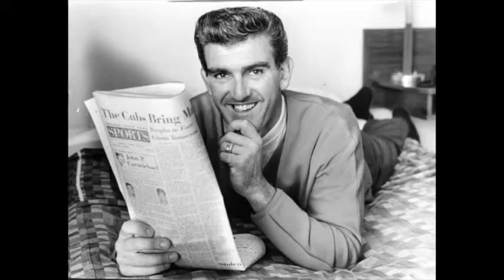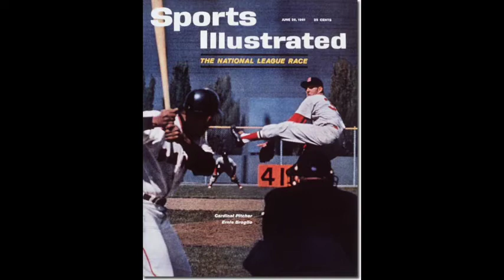Ernie Broglio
Ernie Broglio talks about his career with hosts Elliott Harris & David Spada on Sports & Torts.